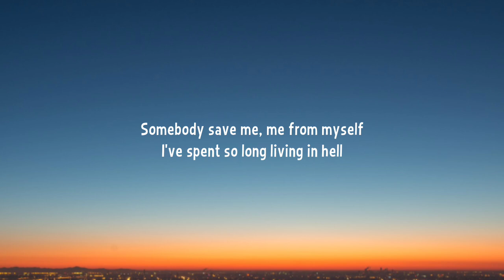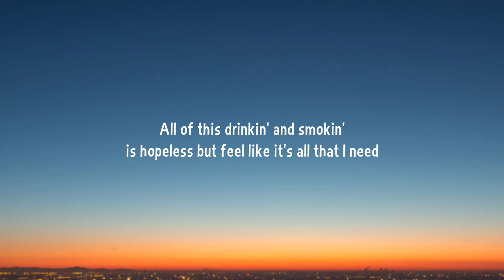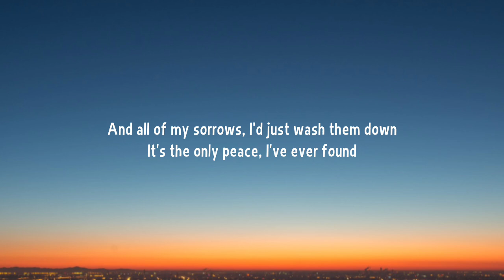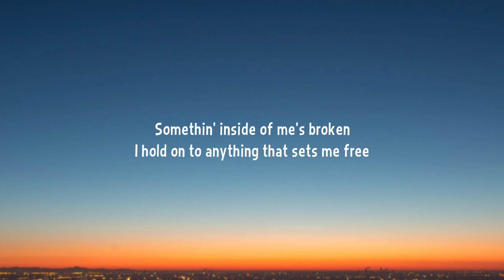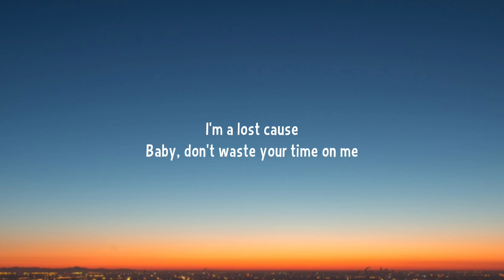Jelly Roll - Save Me (Lyrics)